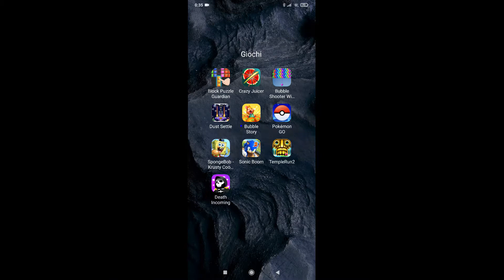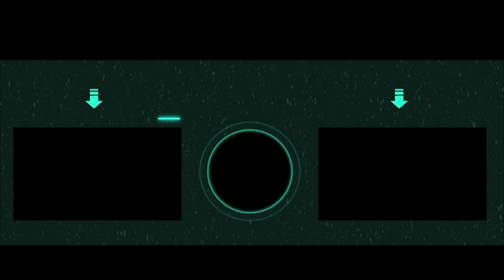Spongebob Sfida Al Krusty Ep #3 ( Android Gameplay ITA )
LA MIA ATTREZZATURA PER REGISTRARE VIDEO :
ADATTATORE PER MICROFONO PER APEMANA77